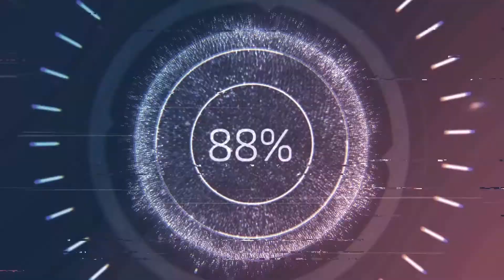I pierced my nose at home and first I failed O_O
Piercing my nose and ear at home.
DO NOT REPEAT IT AT HOME, get a professional to do it!